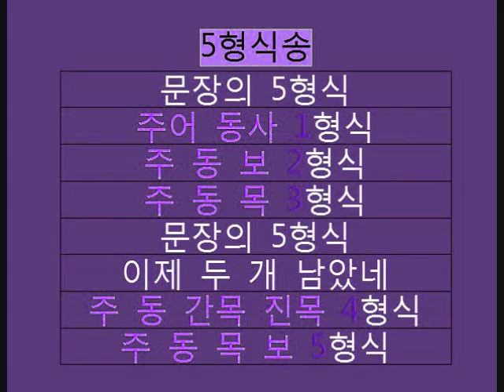5형식송 Five Sentence Pattern Song